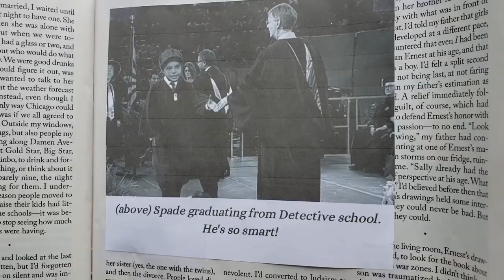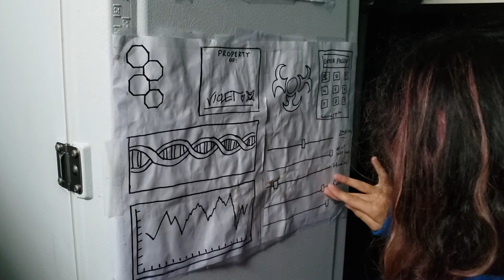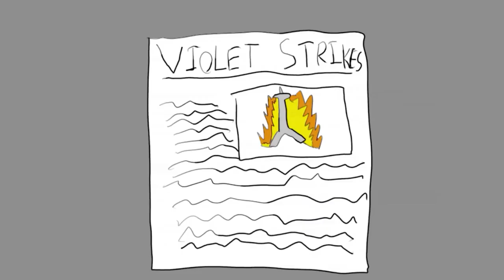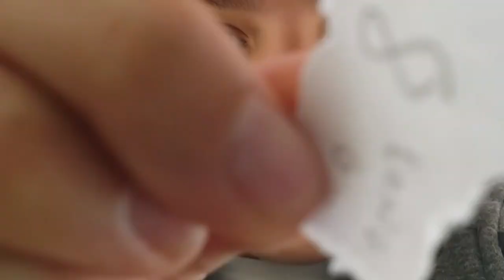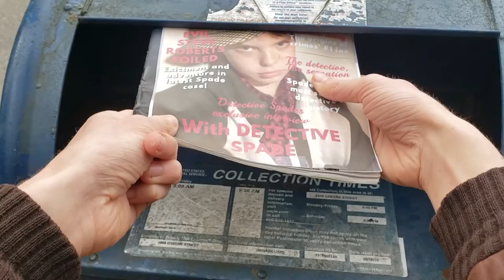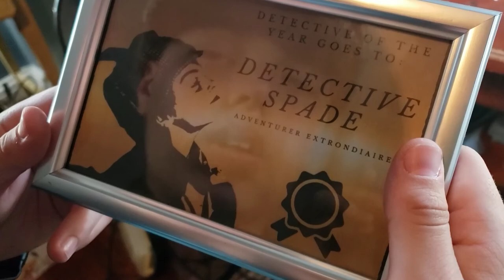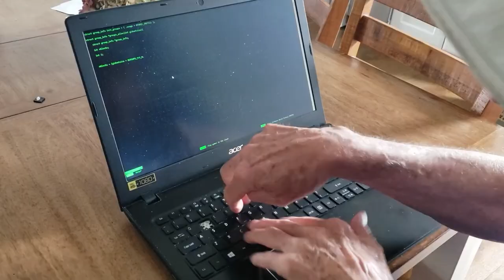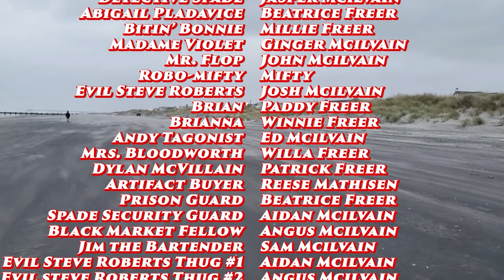Detective Hourglass III: The Case to End Them All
In the thrilling conclusion to the award-winning trilogy, Detective Hourglass (Angus McIlvain) must join forces with rival Inspector Spade (Jasper McIlvain) and amateur sleuth Abigail Dice (Beatrice Freer) to take down the Nosey Neighbor (Aidan McIlvain) and his new partners in crime Biting' Bonnie (Millie Freer) and Madame Violet (Ginger McIlvain) once and for all.